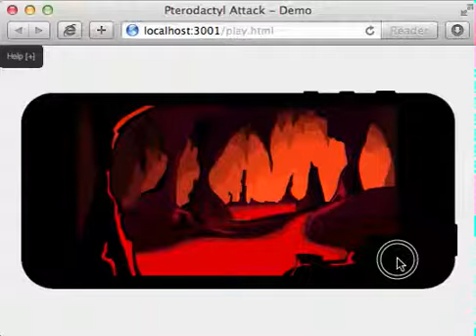Pterodactyl Attack levels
These are levels shown in a makeshift editor for adjusting parallax positions.